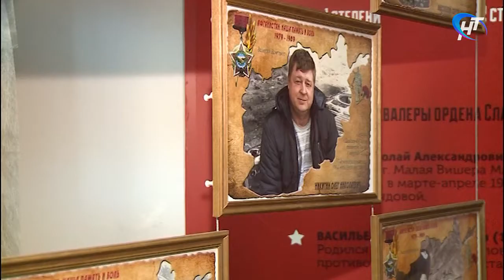Зал воинской славы подготовил выставку к 30-летию вывода Советских войск из Афганистана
В зале воинской славы началась серия открытых уроков для школьников, темой которой стало 30летие вывода Советских войск из Афганистана. Первыми рассказ о необъявленной войне услышали сегодня ученики 14-й школы.